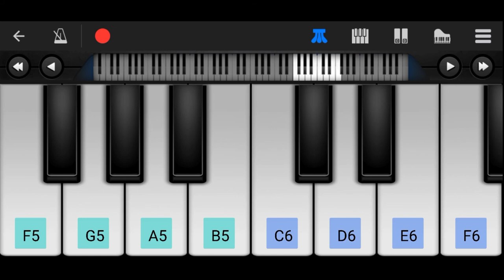🔥KGF MASS BGM Note 🎶 on Piano 🎹 || Very Easy note 🎶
This video is made up on KGF Mass BGM note 🎶 on Piano 🎹 Very Easy note 🎶